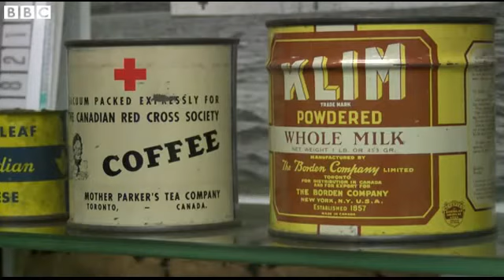BBC News SS Vega's World War II relief mission to Channel Islands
People living in the war-torn Channel Islands 70 years ago faced a desperate plight as, after years of German occupation, food and medical supplies had all but run out.
But the Red Cross ship the SS Vega was sent to the islands, and between Christmas and new year its cargo of food and clothes saved the lives of hundreds of people.